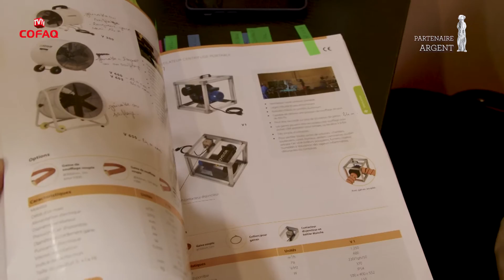Coup de Projecteur | DANTHERM - SOVELOR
💡 Coup de Projecteur : Dantherm Group partenaire premium Argent.

Mise en lumière d'un concepteur et fabricant de produits et de solutions destinés à chauffer, refroidir, ventiler à sec ou purifier l'air 💨❄️☀️